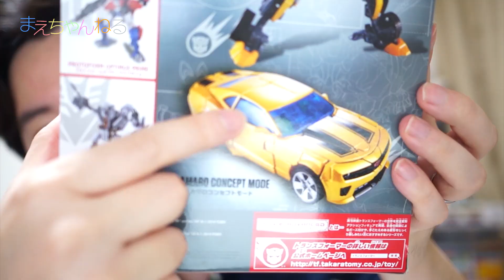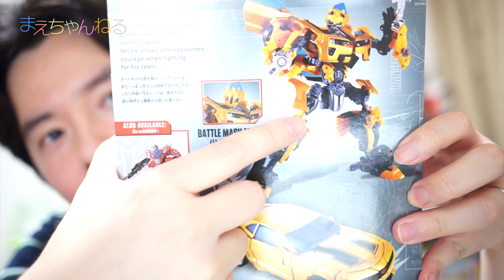変形が楽しい！ トランスフォーマー バトルブレードバンブルビー ムービーアドバンスドシリーズ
先日実写版のハリウッド映画トランスフォーマーをレンタルして見ました。
今まで気になっていたのですが初めて見てかなり楽しかったです。
特に車からロボットへのトランスフォームが最高ですw

そこで気になったのがこういったおもちゃは無いのかと。
そしたらありました！というか2014年5月に新シリーズの「ムービーアドバンスドシリーズ」が発売されたばかりでした。
私が見た映画は1作目だったので、1作目から登場している主人公の愛車「バンブルビー」を購入しました！

動画を見ていただければ解りますがとてもかっこ良く、ビークルモードにしても車として遊べるの、かなりお得なおもちゃだと思います(*^^*)

今年の夏に第4作のロストエイジが公開されることもあり、それに向けてラインナップが揃っているようです。

私はとりあえず夏までに2作目と3作目を見ておこうかと思います^^

▽トランスフォーマー ムービー AD08 バトルブレードバンブルビー（Amazon）

▽トランスフォーマー ムービーアドバンスドシリーズ

高評価やコメントをいただけると、とても励みになります！

☆いきなりホロメダル！妖怪メダル 第3章 進化妖怪のヒミツ 妖怪ウォッチ

・Smart Riot
・Heavy

▽撮影機材　SONY α NEX-5R（Amazon）

2ndちゃんねる始めました！